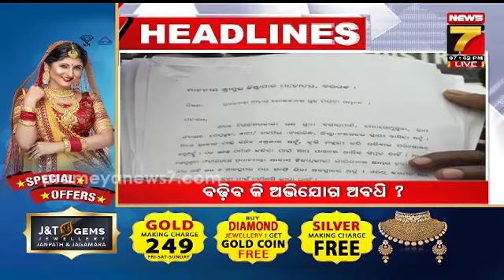7 PM Headlines || ନିର୍ଵାଚନ ଲଢ଼ିବେ ଧର୍ମେଦ୍ର